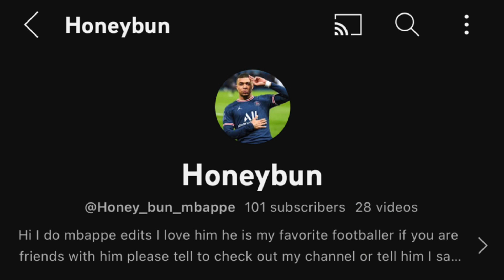10,000 shoutouts!!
Hello happy people this is a short video shouting out some of my beautiful subscribers of corse not everyone if my subscribers where mentions but I am thankful to all of you and love all of you!! It’s only half we through the year how far can we get?